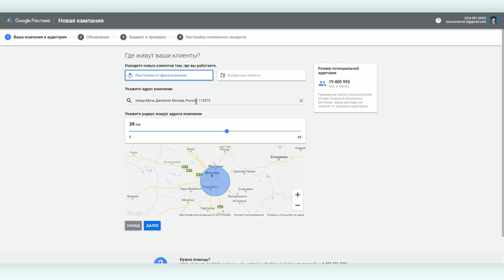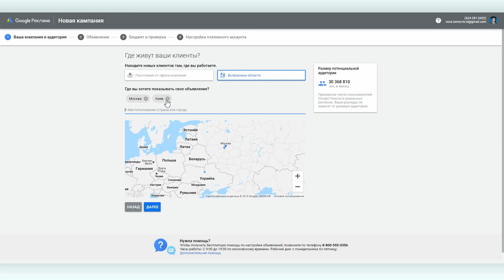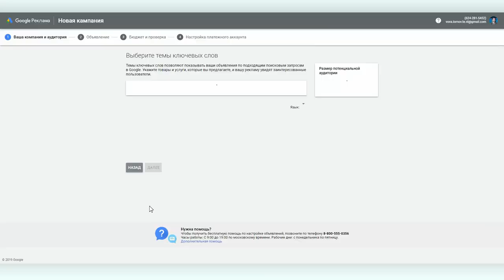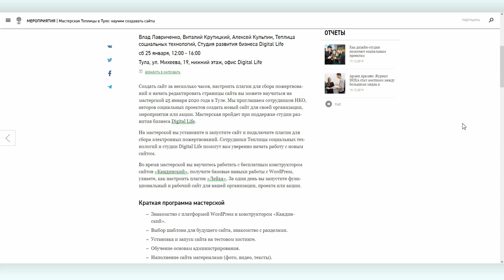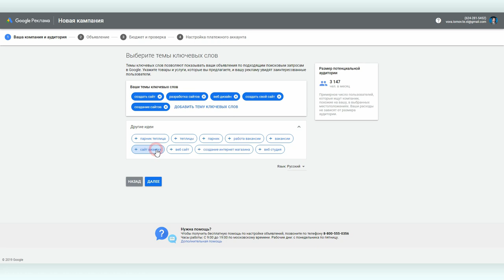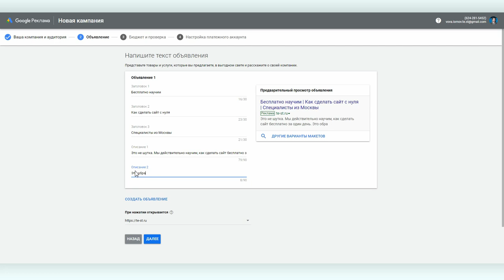Google Ads #3: выбор целей кампании, геотаргетинг, ключевые слова